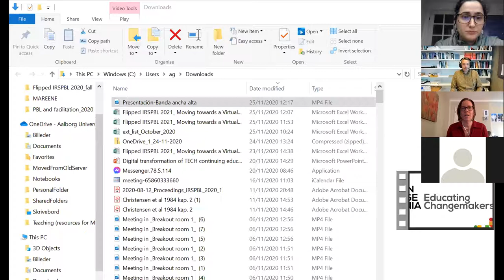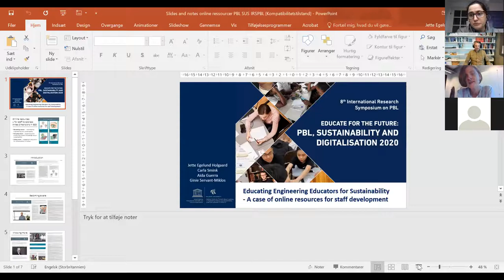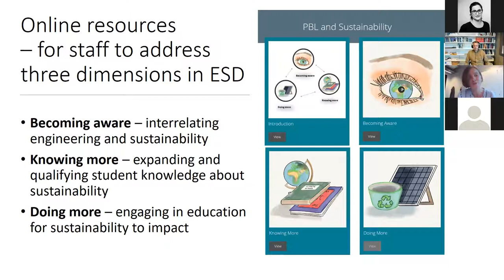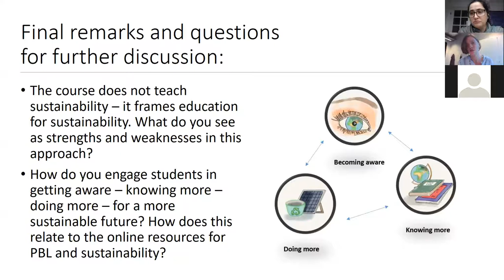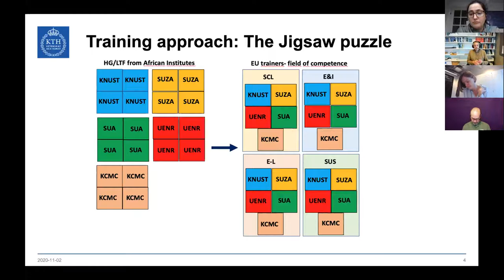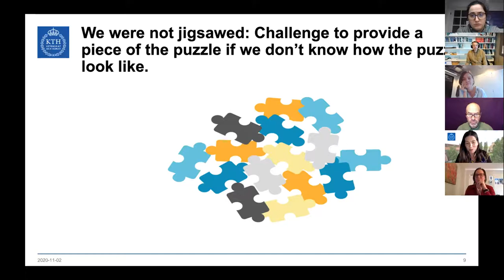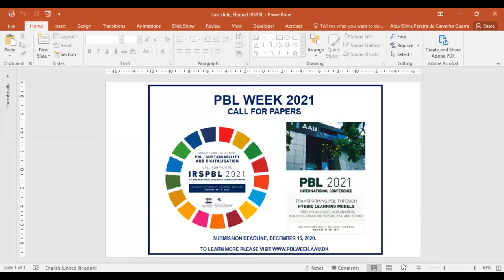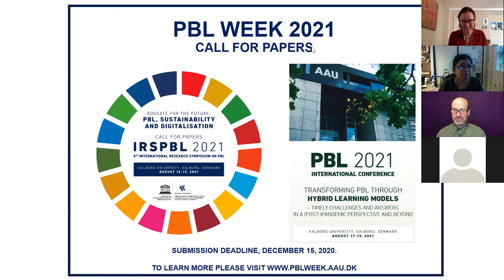Session 1 nov 25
Sustainability, Complexity and Interdisciplinarity - Generating innovative and interdisciplinary knowledge and practice: PBL and Sustainability